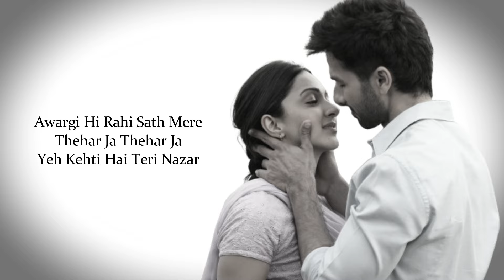Kaise Hua | Kabir Singh | Vishal Mishra | Karaoke With Lyrics...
Kaise Hua | Kabir Singh | Vishal Mishra | Karaoke With Lyrics... Vocals Only...

Song: Kaise Hua
Movie: Kabir Singh
Singer: Vishal Mishra
Lyrics: Manoj Muntashir
Music Arrangement: Vishal Mishra